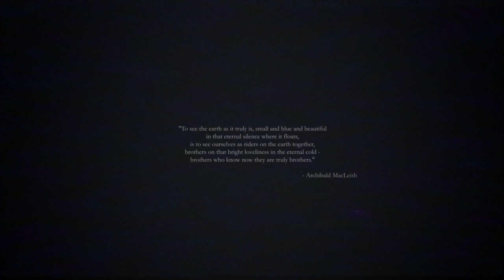HENGE - Moon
To celebrate the 50th anniversary of your species' excellent achievement of sending people to the moon and back... we decided to go up there ourselves to film this video.

The song 'Moon' is a reminder to all humans, wherever they may be on Earth's surface, to devote a little time to take in the beauty of your moon and meditate on its milky gorgeousity.

Some planets have many moons... but, Earthlings, you have only one. Therefore it is appropriate that you cherish your singular and exquisite celestial pumpkin. and duly take inspiration from this magnificent satellite.

Filmed on location on Earth's Moon.
Video Magick - Antony Barkworth-Knight
Camera Operator - Yohan Solo
Makeup Artist - Samina Bukhari